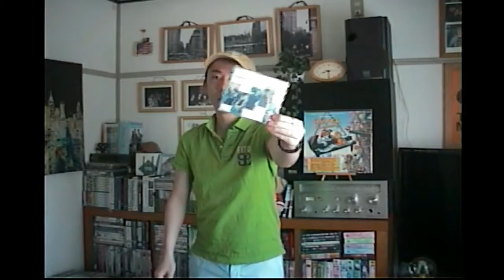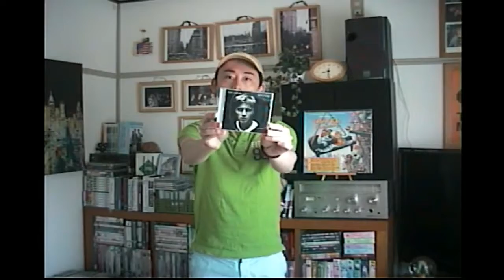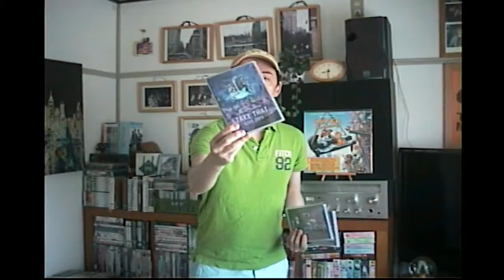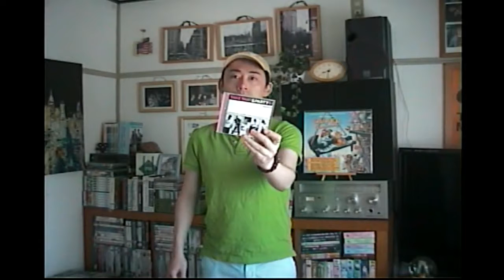Cafe Scotty - S03E07: Scotty Loves "TAKE THAT"! ;)